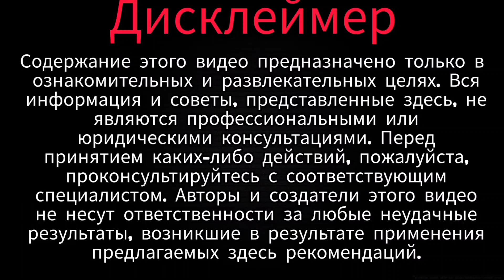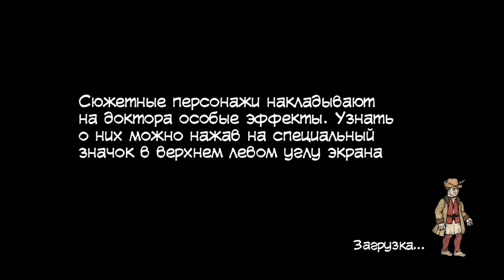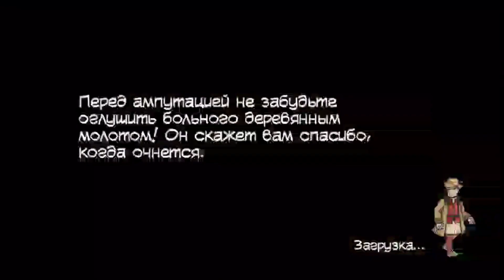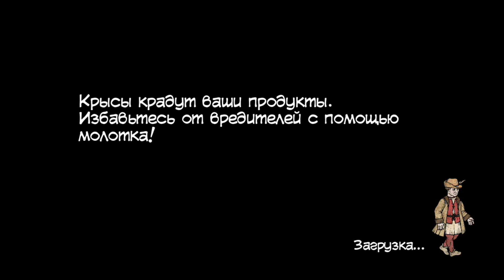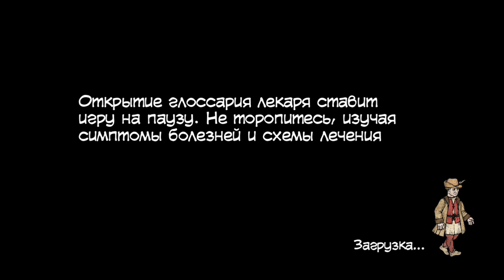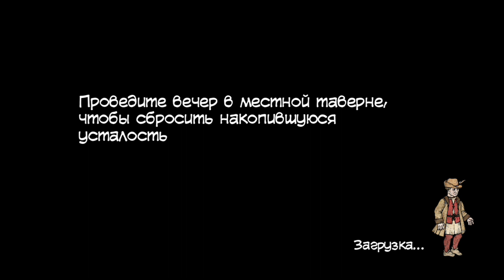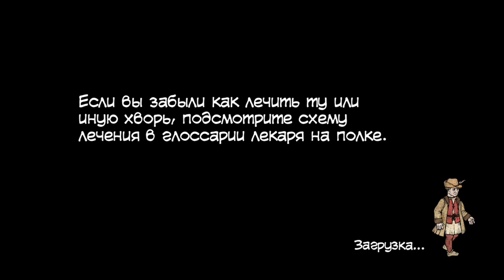Гори гори ясно /PlagueMD/прохождения №1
Игра в которой мы будем настоящим чёрным доктором и спасать людей